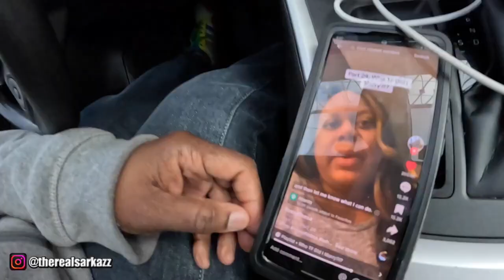🚗🍽️ Whip, Drive, Chill VLOG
Hey, hey! Just so we’re all on the same page—I’m a grown-up living in a legal cannabis state, and this video is purely for educational and review purposes. I’m not out here slinging anything illegal, so if that’s what you came for, this ain’t it! 🚫

I’m here to share my honest thoughts on LEGAL hemp and cannabis products, all within the law. YouTube bots, I see you scanning—no funny business here! 😉 I follow all guidelines, state laws, and everything in between, so relax.

This content is meant for my 21+ fam who wants to learn more about legal wellness options. If you’re with me, grab a seat and let’s vibe! 🌿✨

Oh, and heads up—I’m not giving medical advice. Nope, just a girl and her honest reviews. That’s it. So YouTube, take a deep breath—I'm playing by the rules. 💯